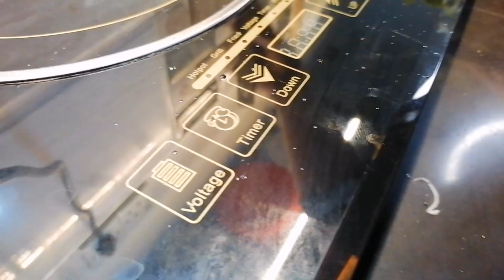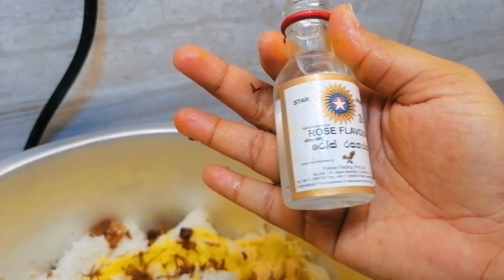Ramadan ifthar vlog part 04 ඉදියාප්ප බිරියානි/string hoppers biriyani/easy custard milk shake recipe